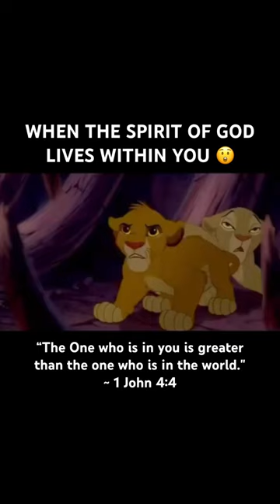Greater Is He Within You 🤯